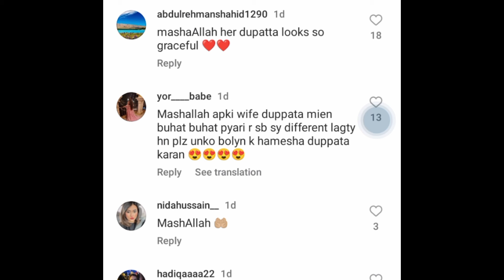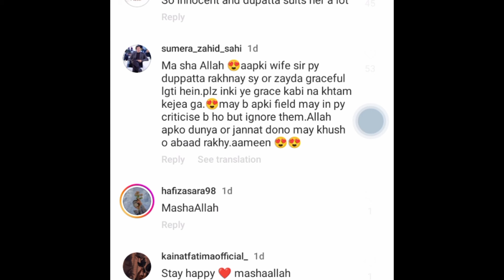Arsalan Faisal ki wife ne sabke Dil Jeet liya|| assalamu Faisal and Saba#arslanfaisal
This chanale is about Fashion is a form of self-expression and autonomy at a particular period and place and in a specific context, of clothing, footwear, lifestyle, accessories, makeup, hairstyle, and body posture. The term implies a look defined by the fashion industry. Welcome to the new dress design video. In this design look like a professional designer without any sewing experience at all.Buy latest Online Summer Collection 2023 Online in Pakistan✓ Find Pakistani Summer Dresses Design Suits, Pakistani Summer Clothes with wholesale Price.

While there are many universities offering qualification in fashion and design, the important question that comes into our minds is which is the best fashion.

Shadi Dresses, Pakistani Frocks, Pakistani Culture, Stylish Dress Designs, Designs For Dresses. Latest Angrakha Style Dresses Designs Frocks Kurtas 2023
outfit ideas,trending,2023 trending dress design for girl,trending winter dress design 2023,dress ideas,dress outfit ideas,summer outfit ideas,how to dress,2023 designer dresses ideas for girls and women,outfit ideas for girls,korean dress,satin dress,trending fashion,winter dress designing,styling ideas,how to wear a dress,dress,thrifting ideas,college dress,western dress,how to dress in spring,printed dress designs,all over dress designs